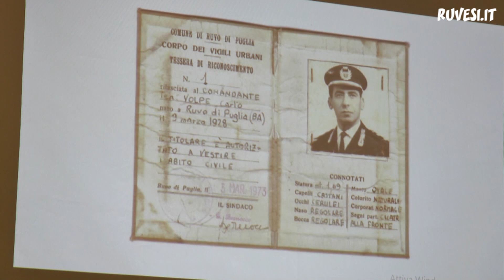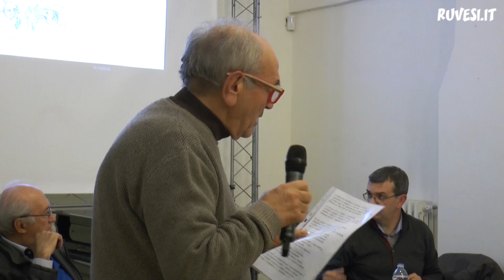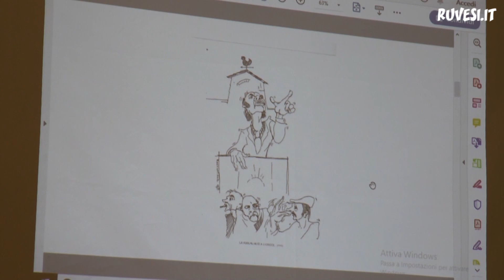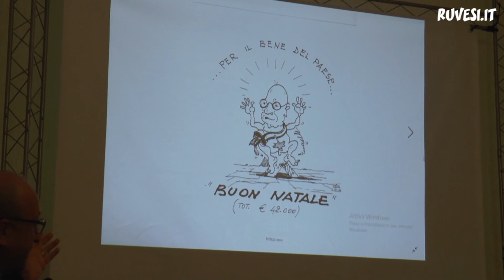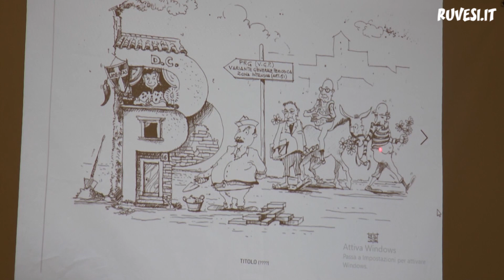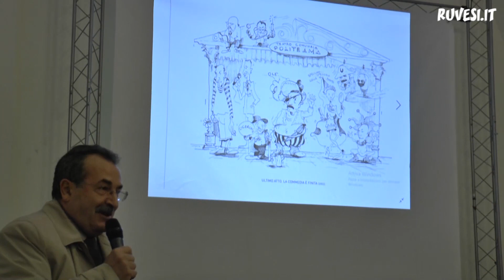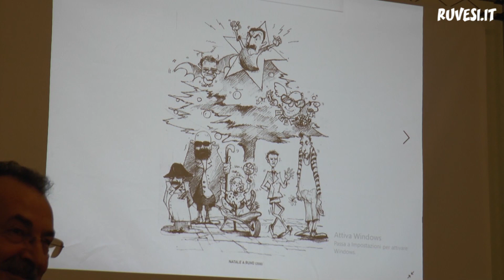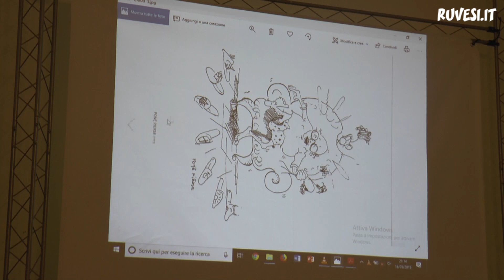Speciale "Il Salotto" - La satira politica ne "Il Rubastino”